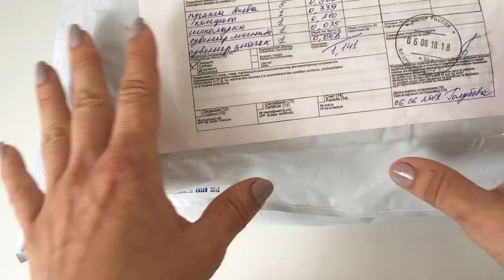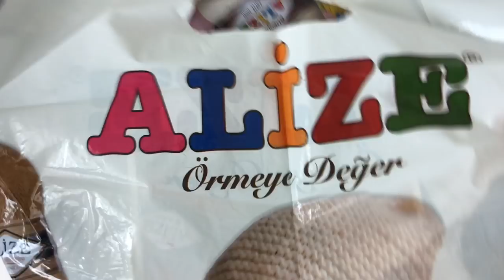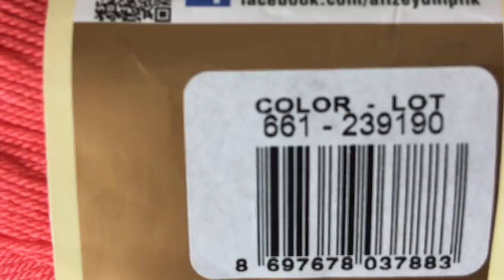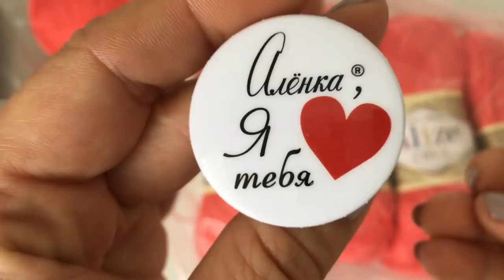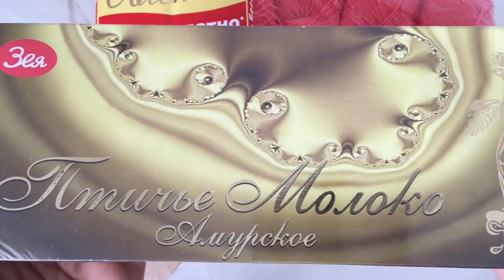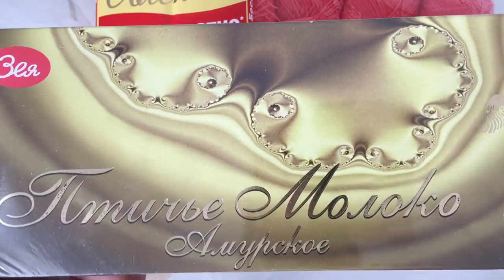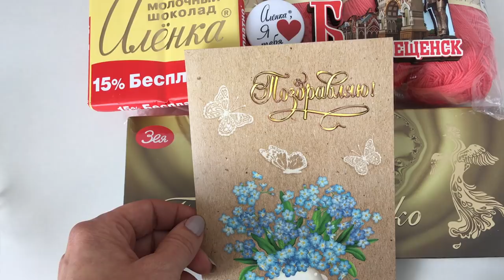Посылка от Светланы Голубевой//Светочка, спасибо большое!!!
Всем привет!!!Получила посылочку от Светланы Голубевой!
Благодарю,что порадовались вместе со мной!!!
посылка на канале у Виктории Цой